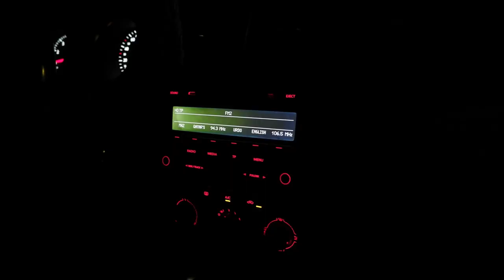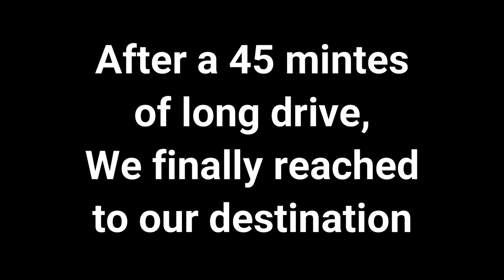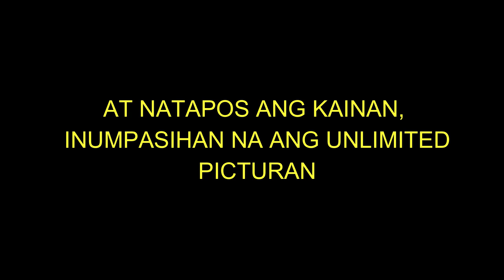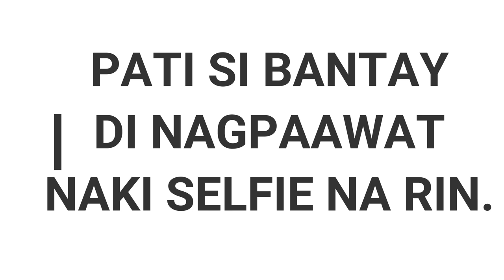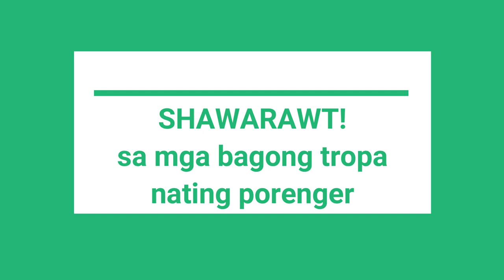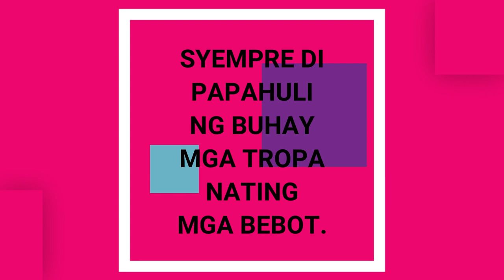OVERNIGHT BEACH, SEALINE MESAIEED. DOHA QATAR.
Samantalahin natin pagkakataon habang kaya pang mag sama-sama ng mga magkakatropa.. ligo lang muna sa beach sabon na lang later.